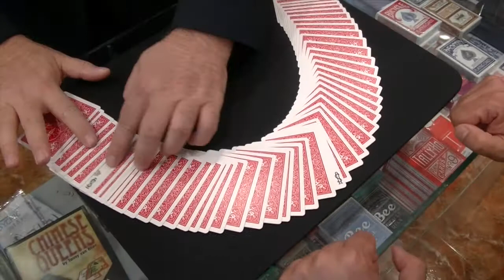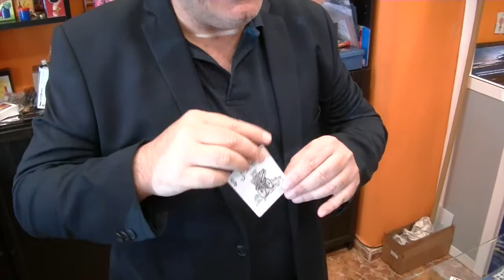Whisper |magia con cartas| LaVarita.com ✔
Efecto de magia con cartas WHISPER , Realizado por Darío Hueta en La Varita Magica